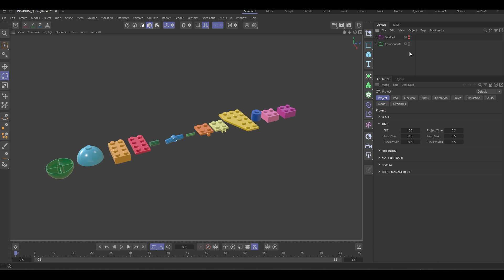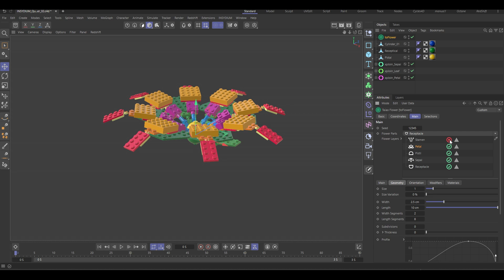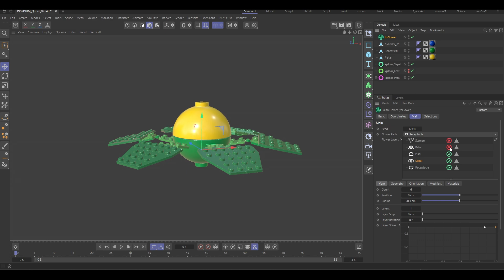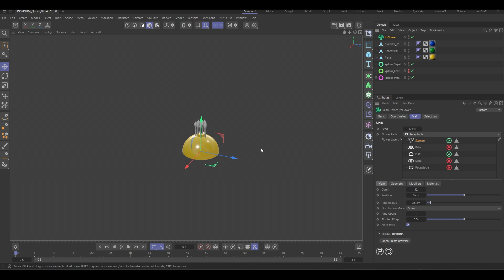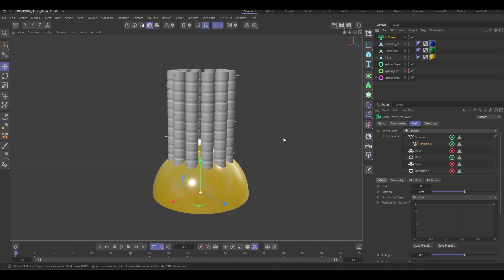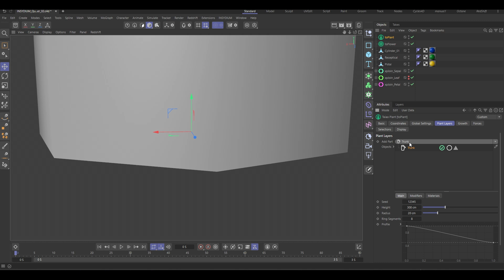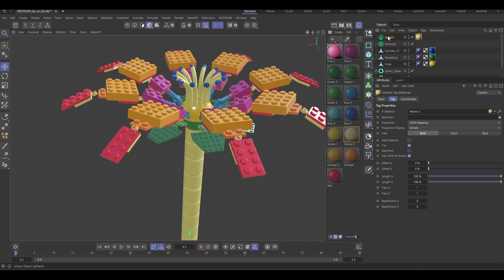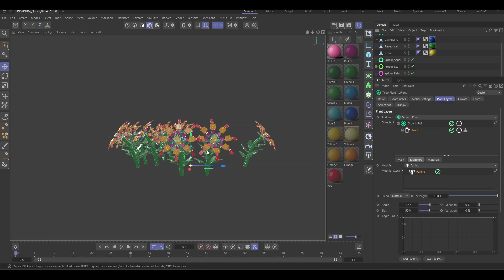Bite-Sized - Taiao Custom Flower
Welcome to Bite-Sized!

In this first video we dive into the exciting world of procedural design, creating a custom flower using Taiao’s toFlower feature! With pre-modeled building blocks, we assemble each part of the flower—petals, leaves, pistil, and stem—transforming simple geometry into a stunning, fully customizable creation.

Watch as we fine-tune the setup, adjusting positioning, scaling, and orientation to bring the flower to life. We’ll also add dynamic elements like twisting stamens and a flexible trunk, giving the flower a unique, stylized look. With clever use of materials and procedural controls, the final result is a vibrant, modular flower that can be easily duplicated to form an entire blooming scene.